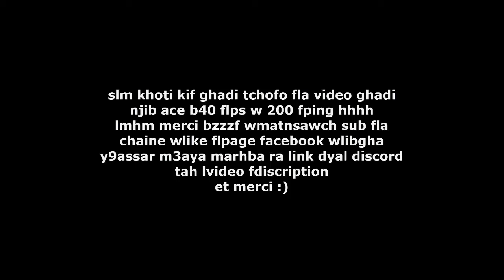Ela - Best ACE ( 40 FPS 200 PING ) - Rainbow Six Siege PC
slm mahba bikom khoti fhad la video jdid lijabt fih ace b 40 fl fps w 200 fping wflank y3jabkom lmhm khoti tfarjo fl video w9oliliya kijakom f les comment w3andakom tnsaw like wAbonne fla chaine bach tchofo ljadid dyale les video et merci khoti
lmhm libgha y9assar m3aya marhba hahowa discord